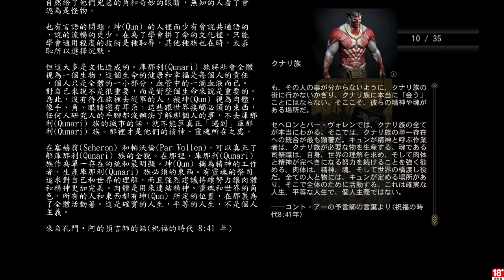千鳥の「闇龍紀元：異端審判」EP.47 (中文字幕)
工作清單：
審問桌安排
失去的靈魂

固定開台時間 每周三、五 23:00 - 25:00，六、日 22:00 – 24:00